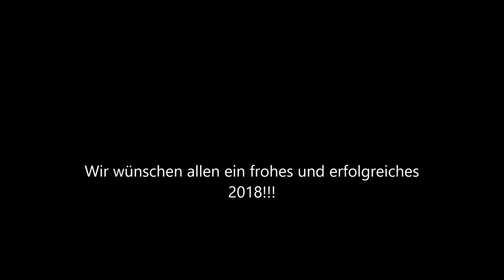Feuerwerk zum Jahreswechel 2017/2018 über Gerolstein-Ost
Kleiner Zusammenschnitt des Silvesterfeuerwerk über dem östlichen Gerolstein.